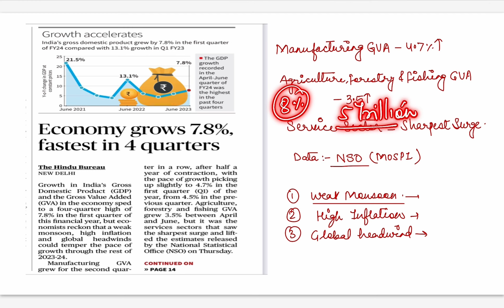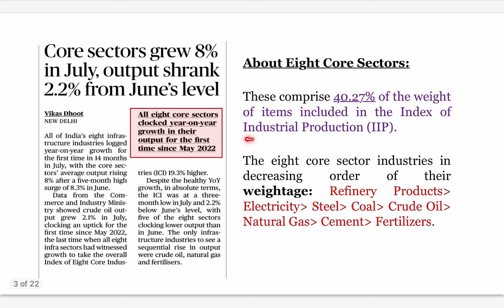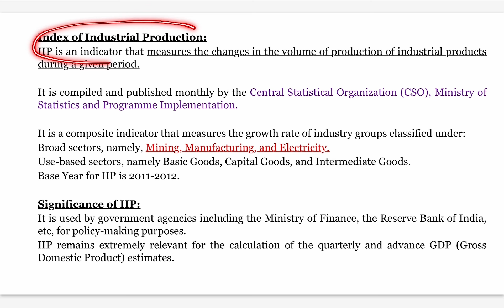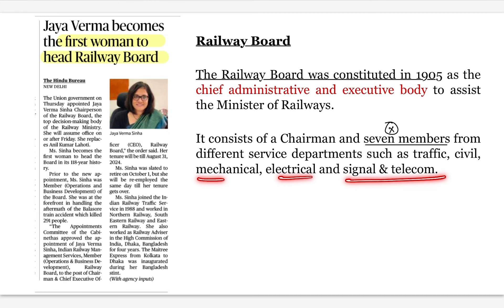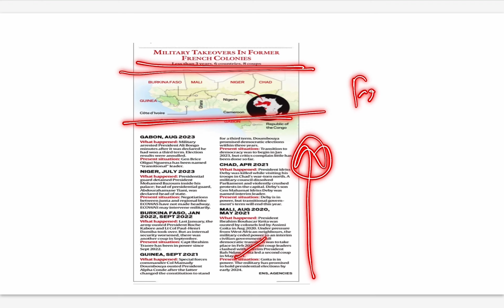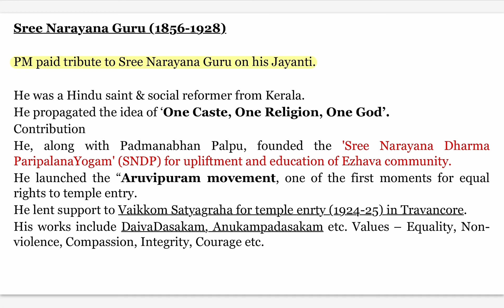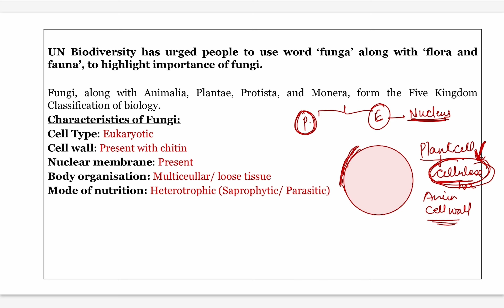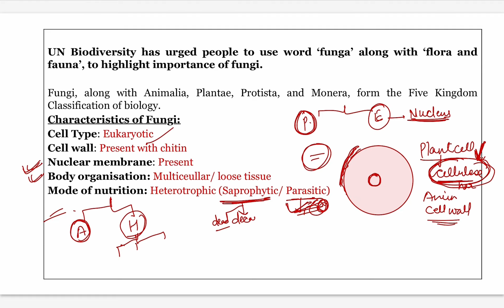Current Issue Analysis || 2 September 2023 || The Hindu, Indian express, PIB || UPSC||proper IAS PCS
Current issue analyses // 2 September 2023 // The Hindu, Indian express, PIB // proper IAS PCS
Indian GDP growth
Core Sector
Funga
Sree narayana guru
Railway Board
Raman  Magsaysay Award